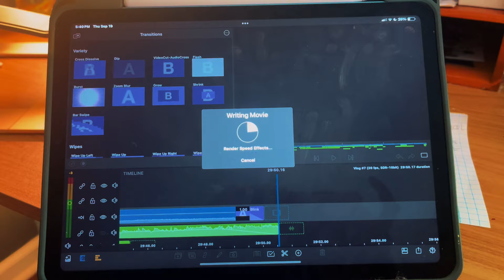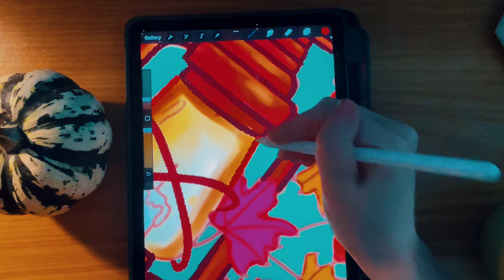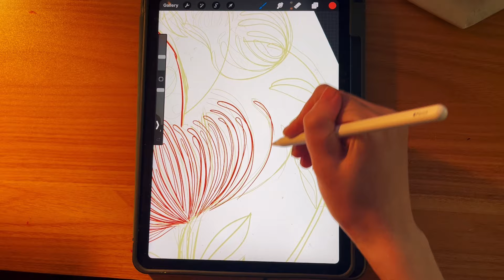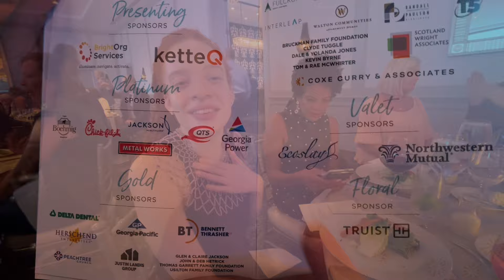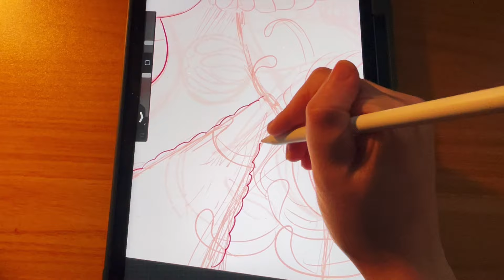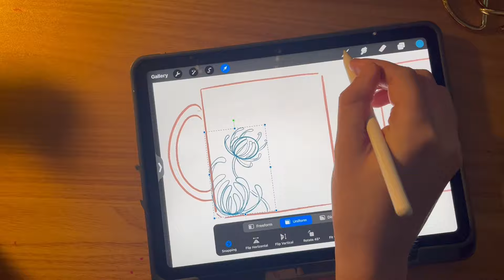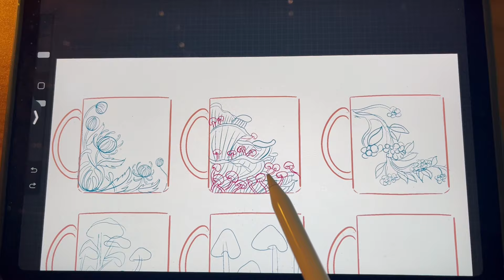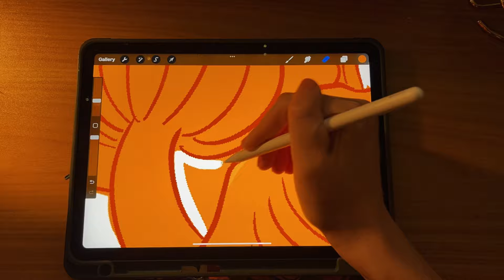It’s okay to be yourself | Artist Diaries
Hi my beautiful friends! In this video, I wanted to discuss the importance of being yourself as an artist and as a person! I am currently on a journey of learning to accept myself for who I am and I’m so honored that I get to share it with you! In this video, I share my journey of learning to embrace who I am as an artist, and as a person all while simultaneously creating some art along the way!

I hope you enjoy the video and that it brings you inspiration, comfort and a moment of peace. ❤️